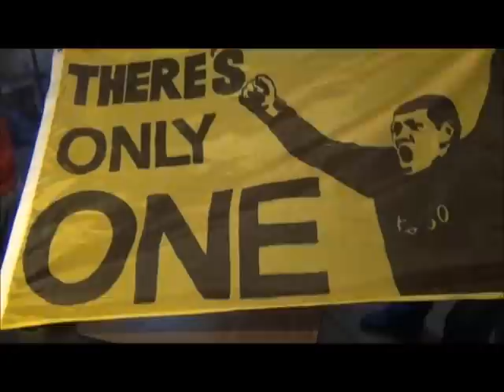Nick Rimando Flag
We made a yellow flag to match the beautiful kit's Nick get's to wear this year.